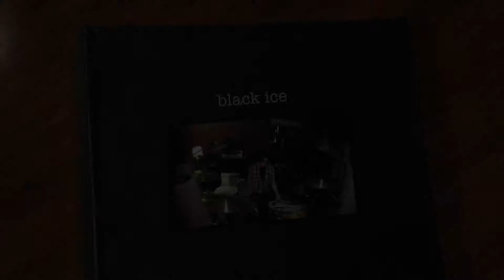~ Louis Dancing on the Black Ice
~ is he dancing on black ice, or dancing ON black ice? U decide.